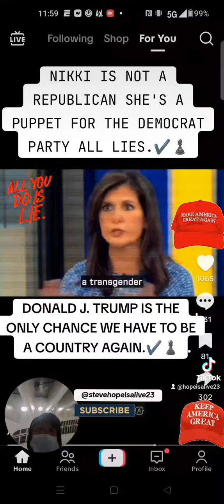NIKKI HALEY IS A PUPPET FOR THE DEMOCRAT PARTY ALL LIES, ONLY CHANCE WE HAVE IS TO BRING BACK TRUMP!